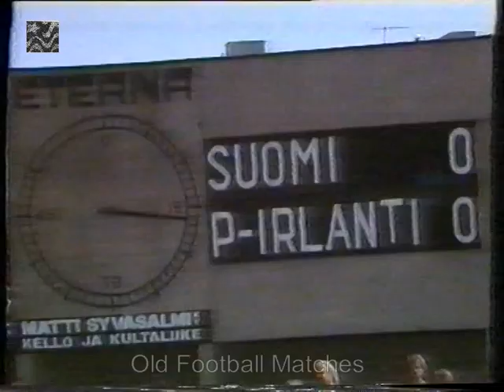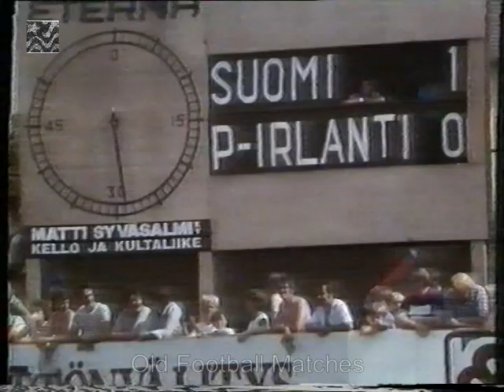1986 FIFA World Cup Qualification - Finland v. Northern Ireland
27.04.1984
Porin Stadion, Pori
Attendance: 8,155
Referee: Karl-Heinz Tritschler (West Germany)

FINLAND 1X0 NORTHERN IRELAND

Finland: Huttunen, Petäjä, Ukkonen, Pekonen, Turunen, Rautiainen,  Ikäläinen (48' Europaeus), Valvee, Rantanen, Kymäläinen, Houtsonen.

Northern Ireland: Jennings, Nicholl, McClelland, Donaghy, McElhinney, O´Neill, Stewart, Hamilton, McIlroy (78' Worthington), Armstrong (64' Cochrane), Whiteside.

I lost my first youtube channel Old Football Matches due to copyright and video removal claim by RBB Media who's the owner of all football DDR images archives.